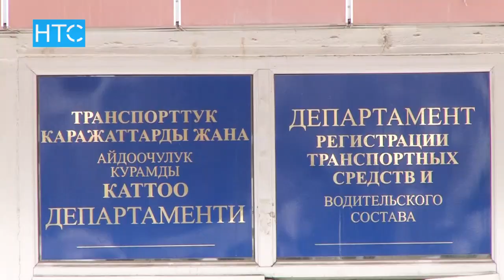Унааларга коопсуздук күбөлүгүн алуу талабы күчүнө кирди / 13.02.17 / НТС